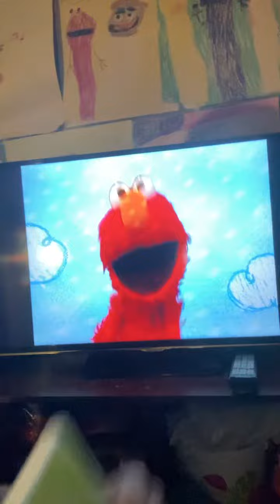Sesame Street Elmo’s world play date! - James’s review